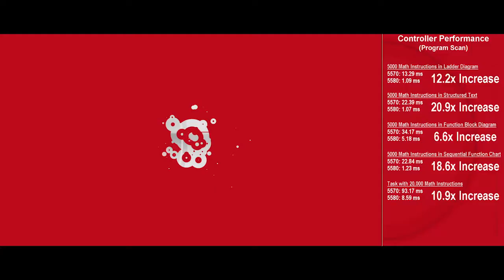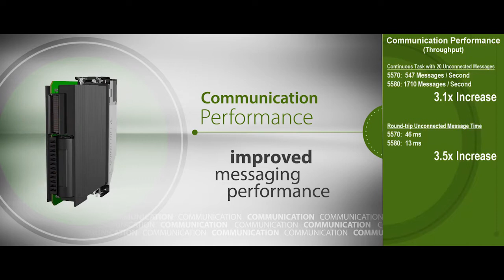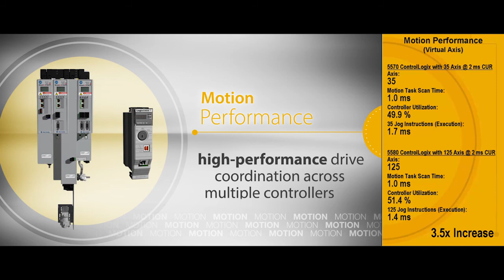ControlLogix 5580 Controller Performance Video from Rockwell Automation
Our ControlLogix® and GuardLogix® 5580 controllers provide increased performance, capacity, productivity, and security to help meet the growing demands of smart machines and equipment for manufacturing.

These controllers use the Studio 5000® design environment as the standard framework that optimizes productivity, reduces time to commission. This framework manages Integrated Motion over EtherNet/IP for high-speed motion applications and SIL2/PLd and SIL3/PLe safety solutions.

These controllers are ideal for applications that require high-performance communications, I/O, and motion control for up to 256 axes.